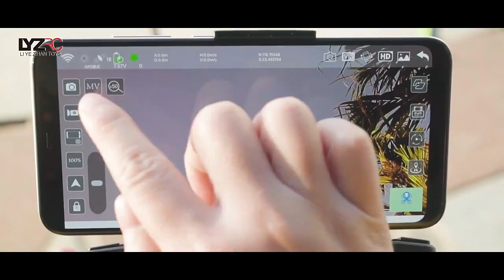L900 PRO SE 5G GPS Drone 4K HD Visual Obstacle Avoid 2023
To purchase or find out more about L900 PRO SE Drone goto BushLine.com.au or click link

Foldable Design: With foldable arm and small body, easy to carry.

ESC 4K HD Wide-Angle Camera: The angle can be adjusted to 90° through the controller.

5G Wi-Fi Function: With 5G Wi-Fi function, can connect to APP, APK system to take photos/videos, and transmit images in real time through the phone camera.

Visual Obstacle Avoidance: The visual obstacle avoidance system enables the drone to effectively avoid barriers and collisions within 2 meters.

Auto Return Function: When the aircraft loses the controller signal, the aircraft will return to the take-off point according to the GPS trajectory.

Altitude Hold: The altitude hold mode feature provides steady flight, making it easier to control and take clearer aerial photos.

Gesture Photos & Videos: You will record your beauty through gestures, break the old way of taking pictures and find new things (within 1-3m).

28-minute Flight Time: The large-capacity 7.4V 2200mAh smart battery can produce up to 28 minutes of flight time (one battery for 28min, two batteries for 56min, three batteries for 84min).

Brushless Motor: It is so quiet, but very powerful at run time. Failures rarely occur, and the motor rarely needs to be replaced, which makes your flight more enjoyable.

AR/VR Function: Added AR/VR 3D video stereo animation special effects.

Waypoint Flight Mode: Just draw a route on the screen and use the helicopter as a given path.

Fixed-point Surround Sound: Choose a point, and the drone will fly around that point.

MV Function: Filters, video effects, background music, photo/video sharing.

6-Axis Structure: 6-Axis gyroscope strong stability, easily implement various flight movements, stronger wind resistance, easier to control.

Premium Quality for Durable Use: The body of quadcopter is made of high-strength wear-resistant engineering plastic, which is light in weight and durable.